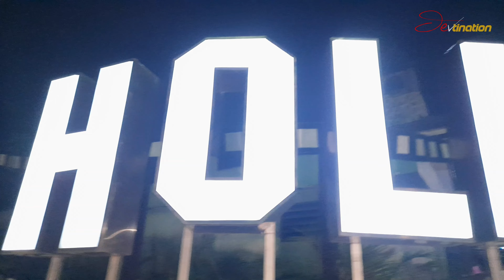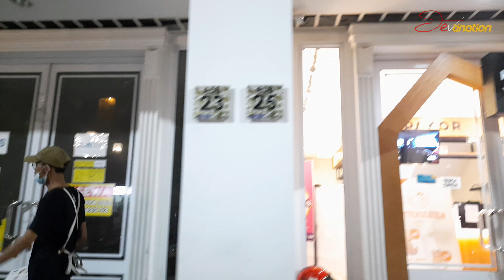HOLLYWOOD DI CIKARANG. Menikmati suasana Hollywood Malam Hari.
Penasaran ingin menikmati suasana Hollywood jika belum bisa ke Amerika, bisa datang ke Cikarang, sebagai alternatif pilihan untuk sekedar mencari hiburan.